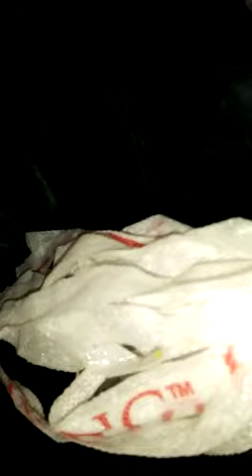Black Moor breeding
Black Moor breeding . হরমোন ইঞ্জেক্ট ছাড়া ব্লাক মোর ব্রিডিং করার নিয়ম । এইভাবে রেণুর কোয়ালিটি খুব ভাল হয়।

FB Group:  Ultimate Stage Of Aquarium Hobbyist/অ্যাকোয়া প্রেমীদের কাঙ্ক্ষিত পর্যায়
FB Page: Aqua Lovers Ultimate Stage